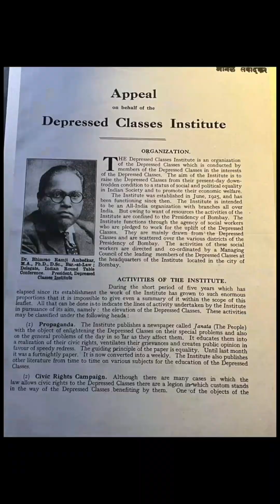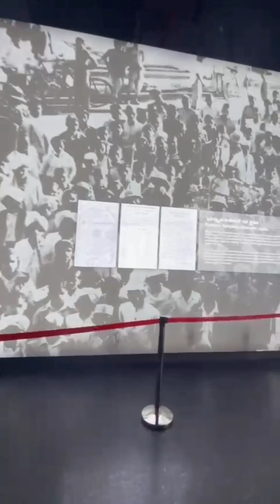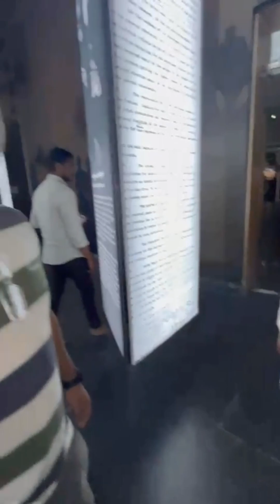THE Great DR.B.R .AMBEDHKAR Statue visuals